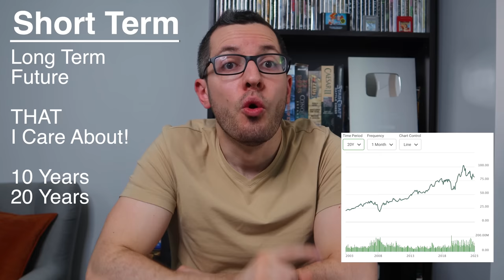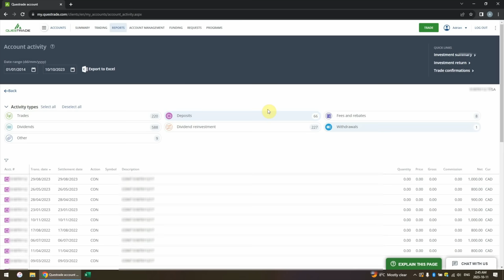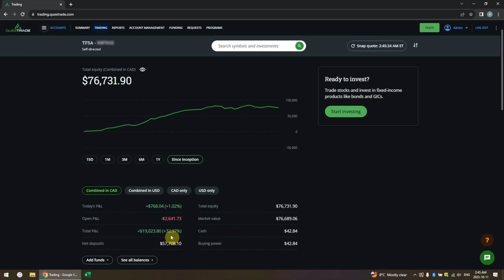Have I LOST Money?? Total Returns vs Profit & Loss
How do you MEASURE Stock Market Performance? Is My Portfolio DOWN 2%? Or am I UP 33%? What does the Profit & Loss Mean? Should I Use P&L or Total Returns? How are Dividends and Capital Gains Measured?

Markets have been rough the past few weeks so you may be anxious when you log in and see red LOSSES on your portfolio. But remember that the Profit & Loss (P&L) does NOT tell the whole story! Instead you should use TOTAL RETURNS to measure your performance! That’s because P&L only captures capital gains, it does not account for dividends and reinvested profits. I break down this distinction in detail, it’s an important lesson to learn! And I’ll reveal my TFSA portfolio and show how I’m not really “down” by 2%… I’m actually UP by 33% 😁

BLOSSOM SOCIAL 🌸🇨🇦
Follow me on Blossom to see my Portfolio & Trades for FREE 👇

LOYALTY MEMBERSHIP ✨
Click the JOIN button or the link below to gain access to my exclusive content to see my full portfolio and what stocks I’m buying every month! 👇

Best SAVINGS ACCOUNT in 2024 - EQ BANK  🏦
Your emergency fund should be in a High Interest Savings Account and the best one in Canada right now is EQ Bank which offers up to 4% interest with no monthly fees and no minimum balance!

Join Wealthsimple and get a bonus of $5 to $3,000 when you sign up with my link 👇

DIVIDEND DRIP TRACKER EXCEL SHEET: 📊
I use this to track my DRIPs and my Dividends for all of my stocks and ETFs
Just click download and then you can enter your own numbers in the Excel file =)

SKIP AHEAD ⏩
-Intro: 0:00
-Portfolio Down: 0.35
-Why Am I Okay? 1:07
-#1. Ignore Short Term: 1:35
-#2. Total Return: 2:37
-P&L - Profit & Loss: 2:57
-My Portfolio: 3:38
-Capital Gains - P&L Works: 5:34
-Dividends - P&L Fails… 6:20
-My Dividends & Performance: 7:11

-101 Tax Secrets for Canadians

CAMERA GEAR  📸
-4K Camera
-HD Camera
-LED Ring Light